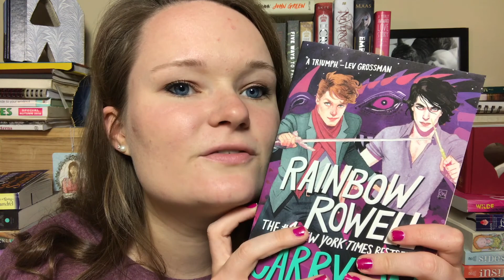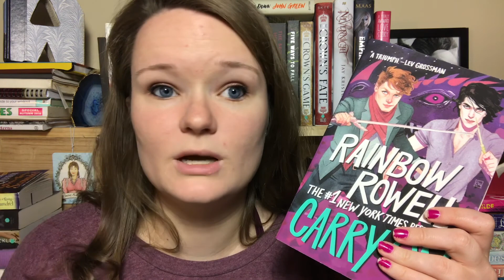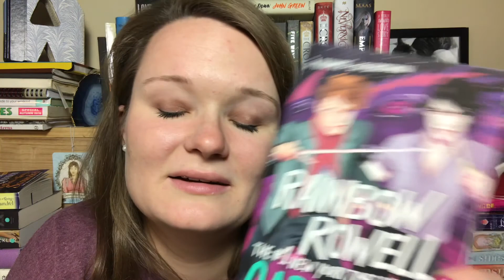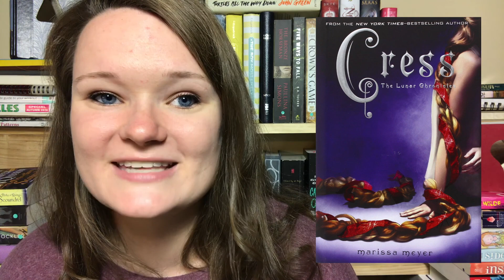BOOK COUPLES I'M OBSESSED WITH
Here are some couples that I am totally OBSESSED with! Let me know if you're total trash for these couples also:) Thank y'all so much for watching!

xoxo Averie